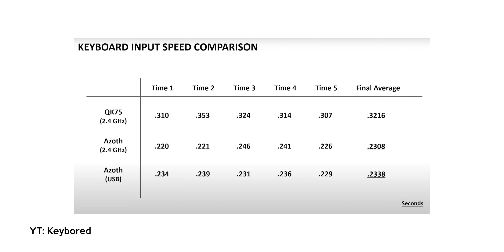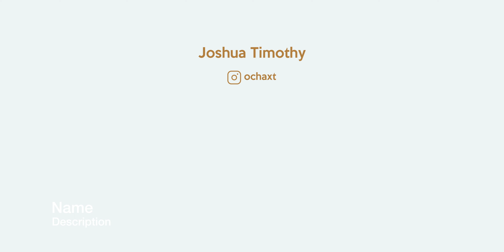Gua cobain ROG Azoth Keyboard dan...